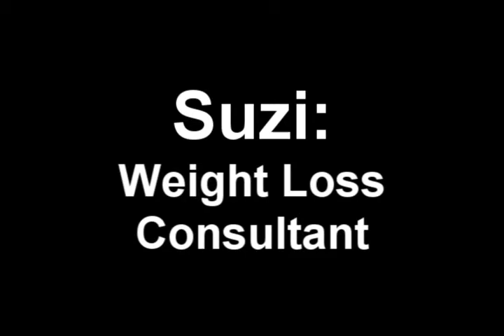Suzi: Weight Loss Consultant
Suzi wants to be a weight loss consultant